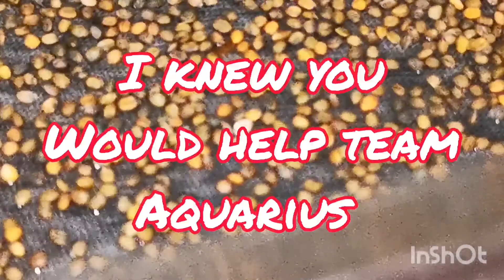Microgreens and a few inspiring friends SHEDWARS22SH (NV)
A few friends have inspired me to start microgreens
So I thought I would do it my way and link my friends so you can see what they are up to

For the neat idea using cheese cloth I'm going to use cotton material

For inspiring me to grow microgreens and get my shedwars video done thanks

For giving me the sprout seeds
Thanks

One love and mulch of it
Xoxox